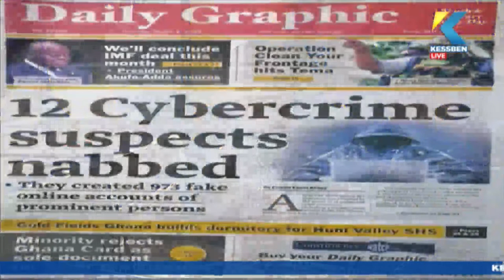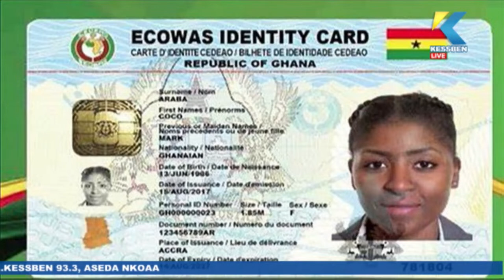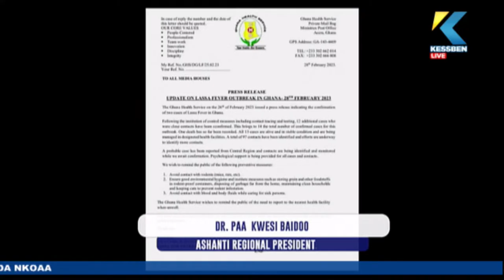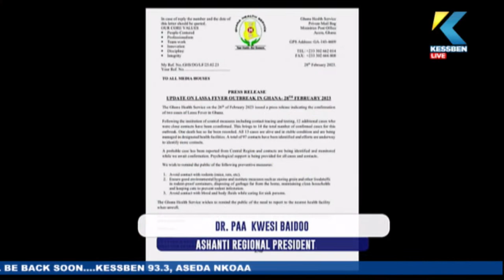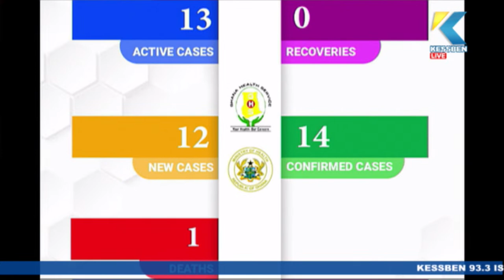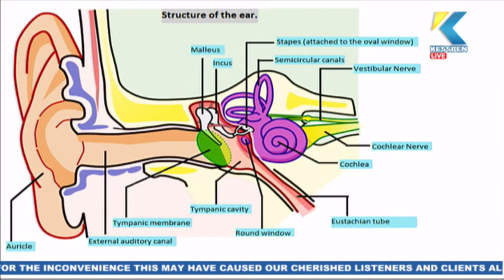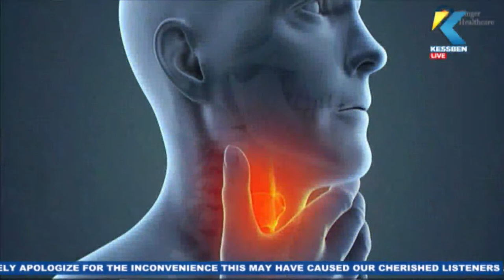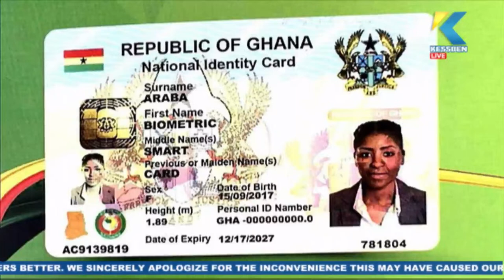LIVE: Maakye | Host: Akuoko Kwarteng | 02/03/2023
Maakye | Host:  Akuoko Kwarteng | 02/03/2023